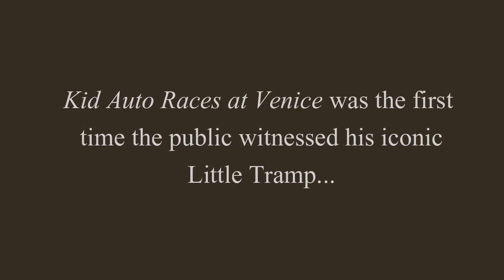Charlie Chaplin Documentary: "5 Minute History", Feat. Kid Auto Races (1914)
Celebrate one hundred years of Charlie Chaplin with this micro documentary exploring his early life and his earliest appearances as the "Little Tramp". In this five minute history, become a master of Chaplin's early years.

Charlie Chaplin, one of the earliest auteur's, true geniuses, of cinematic comedy was born in 1889 to Charles Chaplin, Senior and Hannah Hill.  Both of Chaplin's parents were in some way associated with show business, performers on the bustling British music hall scene of the time.  His father, Charles, Senior, enjoyed some success and was able to build for himself a solid reputation as a reasonably popular singer but his mother, in spite of her best efforts, was unable to get her career off the ground.  Chaplin's parents separated in 1891, precipitating a childhood which was, at times, calamitous and poverty stricken.  To make matters worse, Charlie's mother, Hannah, suffered episodes of poor mental health and at numerous points in his childhood, was separated from her sons.  By 1899, Chaplin had started his own career in show business, joining a clog dancing troop which toured the music halls of his native Britain.  In 1903 Chaplin began his acting career proper, showing, from an early stage, a knack for comedy.  By 1912 Chaplin was in the United States, touring the Vaudeville circuit, and, the following year, he had been headhunted to join the Keystone Studios.  His first appearance on film, Making a Living, followed in 1914 though it was for a picture entitled Mabel's Strange Predicament that he created his iconic "Little Tramp".  Despite being made first, however, it was this film, Kid Auto Races at Venice, that marked the Tramp's cinematic debut.  Simple in premise and execution, it was a fine way to introduce the world to Chaplin's comedic chops, a magnificent showcase for the aspiring young actor, and a tremendous first showing for the Tramp.

 The film was shot on location, very cleverly taking advantage of a very real event to provide the backdrop for Chaplin's show of buffoonish idiocy.  It gives the impression of high production values but you shouldn't be fooled by what you see -- those aren't extras, but real spectators and, as David Robinson has pointed out, if you watch carefully, you can see some of them responding, laughing and pointing, at Chaplin as he performs.  Bear in mind that Chaplin was a, more or less, complete unknown at this point -- the reactions of those spectators are honest.  People really did respond to his performance, recognising the charming absurdity of the strange little man with the even stranger little moustache.  The reactions of Chaplin's live audience, then, show us something that is almost always lost to film historians -- an honest audience reaction.  Chaplin's Tramp was a hit from the first.

Visually speaking, Chaplin's Tramp is more or less fully formed, even at this early stage.  His costume gently mocks gentile fashion, appearing, perhaps at first glance, normal but, upon closer inspection, deeply absurd.  The trousers Chaplin wears are huge and baggy whilst the clothing on the upper half of his body is tight and uncomfortable looking.  He twirls his walking stick, as charming now as it was then, and holds himself with dignity -- or rather, he tries to hold himself with dignity.  You see, that's the joke in this film.  Chaplin's character tries to act the part of a gentleman, beholden of a quiet little pride and dignity, but practically everything he does interferes with or undermines the world around him.  He sees the cameras around him and is drawn to them but is abused and thrust away by the film crew.  In spite of the reprimand, the physical abuse he suffers, he cannot help himself from getting in the way, sometimes intentionally, but often not.  Chaplin's tramp is not a malicious character, he's not trying to ruin anyone else's day, but he doesn't seem to be able to help himself.  He comes across as innocent, naive, and harmless, and, because of that, we as the audience are drawn to him, our hearts swell at the almost child-like enthusiasm the character shows for the world.  He's a buffoon, the sort of person who might well be deeply annoying if we encountered them in real life, and yet there is something there that appeals, something that makes us sympathise with him.  As Chaplin would show throughout the rest of his career, he was a master of mime and empathy and even though his later efforts would deepen that formula, the Tramp's debut appearance remains a fantastic little film in its own right.  At a little over six minutes long there is almost no fat, no excess to complain of, and Chaplin's performance, as we can see by the warming reaction of some of the spectators around him, was an honest one.  It may be simple, perhaps even crude, but Chaplin makes this little film more than it has any right to be.